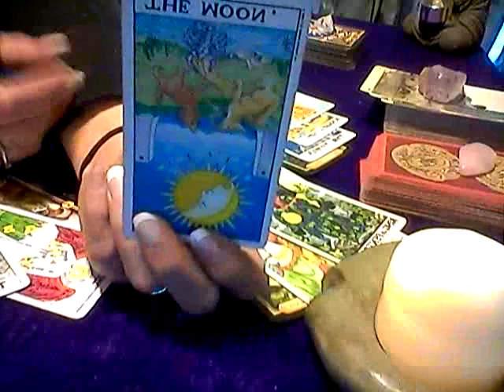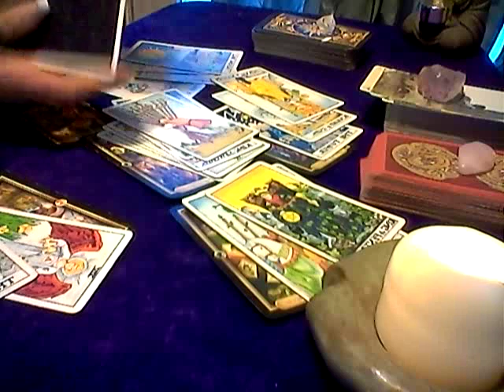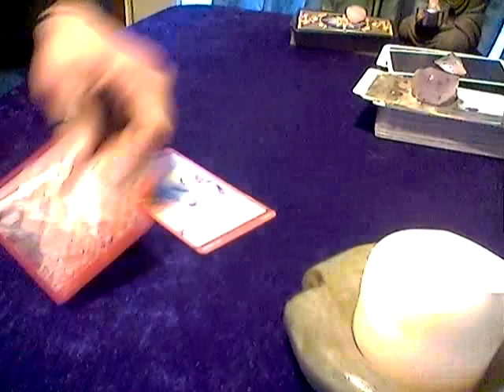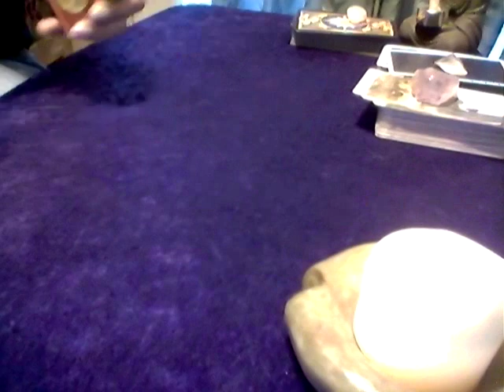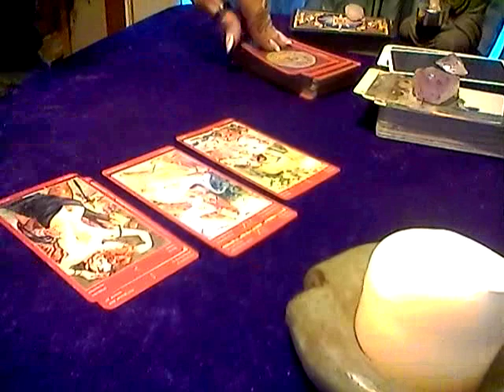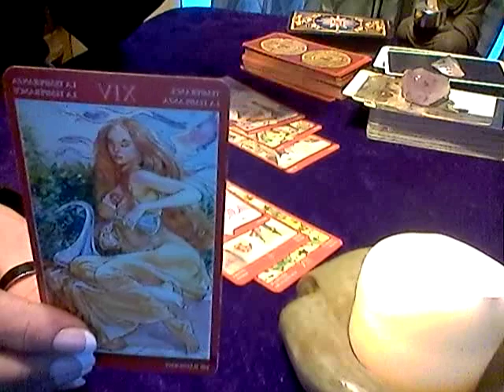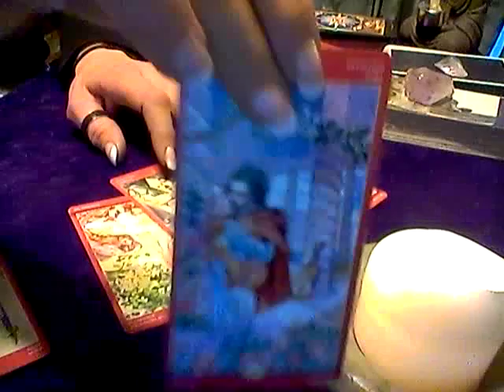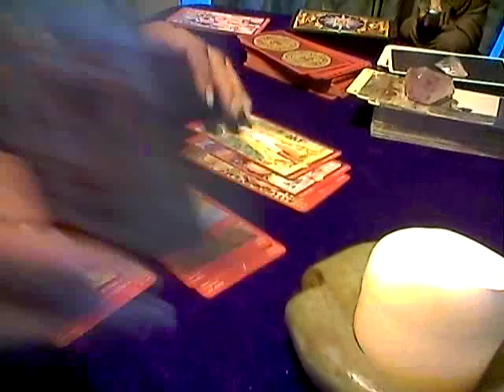PISCES PT 2* JAN 4-11, 2018